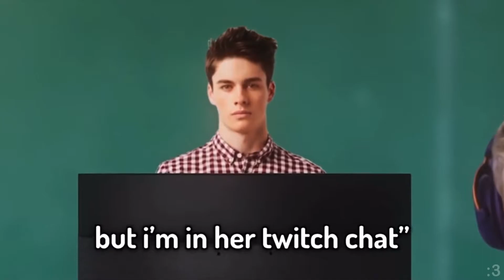TommyInnit singing compilation you didn’t know you needed